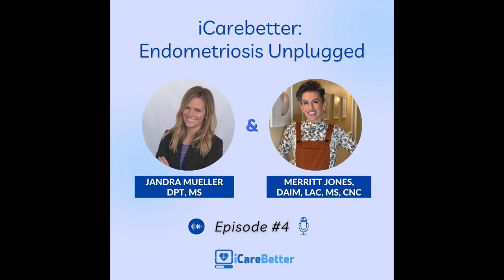Merritt Jones, Endometriosis, Fertility, Acupuncture and Integrative Medicine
In this episode, we dive into the inspiring journey of Dr. Merritt Jones, founder and clinic director at Natural Harmony Reproductive Health. As a healthcare provider who personally lives with endometriosis, Merritt understands the frustrations and challenges that can arise when it feels like you've hit a dead end in your reproductive health journey and how distressing the process can be.

Join us as Merritt shares her own experiences and sheds light on the importance of finding support and options to thrive. She firmly believes in the power of both holistic Eastern medicine and traditional Western medicine, and she has made it her mission to provide individuals with the best tools and resources to optimize their reproductive health.

Discover how Merritt combines her knowledge and expertise to guide patients through the complex terrain of reproductive health. From practical advice to proven techniques that can be seamlessly integrated into your daily routine, she offers invaluable insights that can make a real difference in your overall well-being.

By the end of this episode, you'll feel empowered and equipped with the knowledge to take control of your reproductive health journey. Tune in and join us as we embark on a transformative conversation with Dr. Merritt Jones, as she helps us navigate the path to thriving naturally.

Merritt Jones, DAIM, LAc, MS, CNC